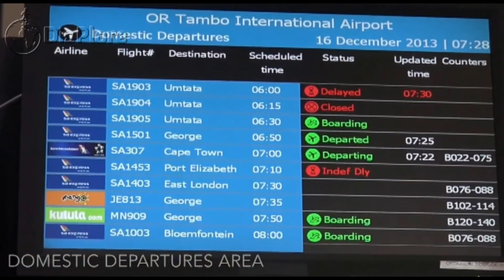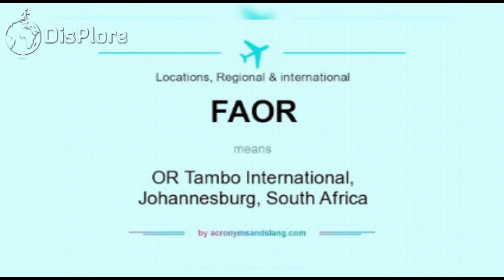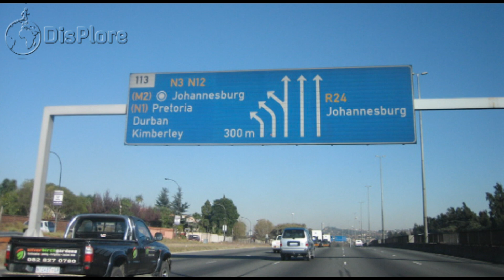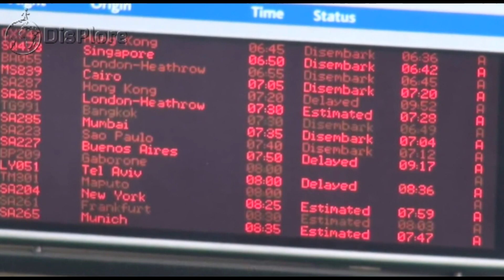Discover O.R Tambo International Airport, Africa's Largest and Busiest Airport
In this video we will take you to the beautiful country of South Africa and shine the light on the busiest airport in Africa, the O R Tambo International Airport. The transport sector in Africa is an ever-growing sector and a reason for the current bolstering continent we have. Of the mediums of transport, air is one of the most improved and essential as it transports tourists, goods, services, labour and so much more that brings progress to every country through exchange. Amongst the numerous airports the continent boost of, the king is the O R International Airport and in this video, we will go on a joy flight to discover the busiest airport on the continent. O. R. Tambo International Airport is an international airport situated in Kempton Park, Gauteng, South Africa. It serves as the primary airport for domestic and international travel to/from South Africa and is Africa's busiest airport, with a capacity to handle up to 28million passengers annually. The airport which serves as the hub for South African Airways was originally known as Jan Smuts International Airport, named after the former South African Prime Minister. The airport was renamed Johannesburg International Airport in 1994 when the newly elected African National Congress government implemented a policy of not naming airports after politicians. This policy was later reversed, and on 27 October 2006 the airport was renamed O. R. Tambo International Airport after Oliver Reginald Tambo, a former ANC President.If you are new here, welcome, be sure to subscribe and turn on notifications so you don’t miss any of our videos.The airport was founded in 1952 as Jan Smuts International Airport, two years after Smuts's death, near the town of Kempton Park on the East Rand. It replaced Palmietfontein International Airport, which had handled European flights since 1945.In 1943, a decision was made by the Cabinet of the Union of South Africa to construct three international airports with a Civil Airports Advisory Committee formed to investigate and report on the viability. That report was submitted to the Cabinet in March 1944 with one main international airport on the Witwatersrand and two smaller international airports at Cape Town and Durban. The South African Railways and Harbours Administration was given the role of managing the project and later in 1944, a member went to the United States to study standards and methods of construction. Four possible sites around Johannesburg were identified, with one south of Johannesburg chosen but soon discarded due to being situated on land with gold bearing reefs below. Sites were then narrowed down to Kempton Park and the existing airport at Palmietfontein.In the late 1950s, jet passenger aircraft became the norm and there was a need to expand the existing ground facilities at the airport, which began in the 1960s and early-1970s. In addition to the new airside facilities, ground developments included: improved road access, parking areas, hotel, retail areas and car hire.The late-1960s saw a new choice of aircraft for South African Airways, the Boeing 747. A decision was made by the Minister of Transport to obtain three, later five 747s for the airline. Delivery would begin in October 1971 with the first flight to London on 10 December 1971 with daily services from February 1972. These purchases however required new hangar facilities with the contract awarded in September 1969. Construction started in December 1968 and was completed in October 1971. Other new buildings such as workshops, testing facilities, stores, staff accommodation and air cargo handling building were built. The new hangar would allow for two 747s in each bay with dimensions of 73.2m wide, 24.4m high and a depth of 91.4m.It was used as a test airport for Concorde during the 1970s, to determine how the aircraft would perform while taking off and landing at high elevations known as 'hot and high' testing. During the 1980s, many countries stopped trading with South Africa because of the United Nation sanctions imposed against South Africa in the struggle against apartheid, and many international airlines stopped flying to the airport. These sanctions also resulted in South African Airways being refused rights to fly over most African countries, and in addition, the risk of flying over some African countries was emphasised by the shooting down of two passenger aircraft over Rhodesia such as the Air Rhodesia Flight 825 and 827, forcing them to fly around the "bulge" of Africa.